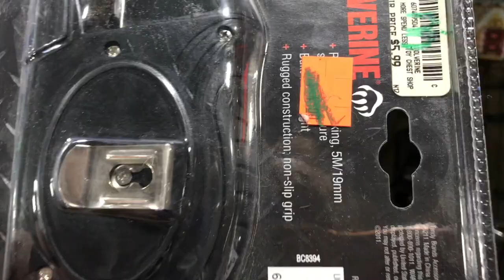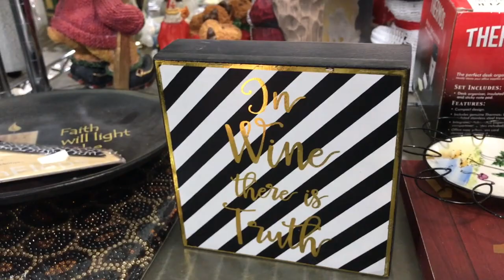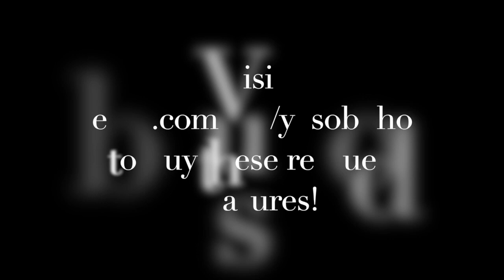Goodwill Thrifting! ❤️ 👀 Come thrift with us! 👀 ❤️ What did we find? Rescuing treasures for resale.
Hey friends! My friend Geno (Geno's Finds) - see his channel at 14:30 - is SO close to 1000 subs. =)

If you missed our trip to the Bins, on the other side of this Goodwill, find it

If you're new to my channel, welcome! I share all the information I research on items so we all can know what to Be On the Look Out for - BOLO - when we shop second hand. I also share what I paid for everything and what I think I can expect for resell value.

You can find my rescued treasures in my eBay store:
or at my shop inside Our Treasures (2nd floor, Room 6) 50 W Erie St., Painesville OH.

Beyond the Yosoboho shop at Our Treasures Antique Shop (address mentioned above) and my eBay shop (also above), I have an online boutique that features boho jewelry, vintage boho decor, unique artsy things, second-hand jewelry, and other rescued treasures! *THE WEBSITE IS FUNCTIONAL BUT CURRENTLY UNDER CONSTRUCTION AS I'M MAKING SOME MAJOR UPDATES.

Your purchases help fund more unique and antique treasure rescues and you give these treasures a new life in your home.

Buying rescued treasures helps the planet! If we could all stop buying new things from the big box stores and start treasuring the beautiful things that already exist, we could lessen our individual impact on the planet. That is what YoSoBoHo is all about!

=) Amy